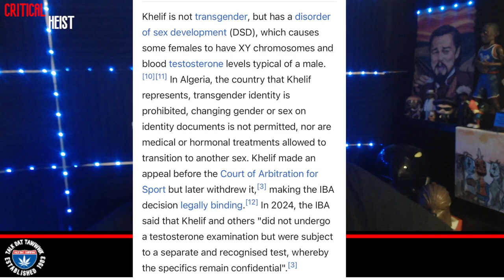Imane Khelif MALE or FEMALE? I Don't Know Anymore😲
Is Imane Khelif male or female?...some say she was born female with extra chromosomes...you be the judge...I don't know what to believe anymore...

Maaaaaaan!!!